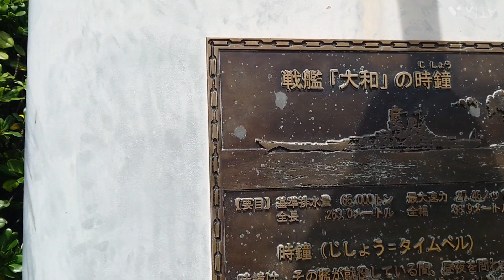【呉駅周辺散策→ピンクの船を発見ONEコンテナ船】《亀石踏切→砂防ダム工事中》2023/03 呉線 227系